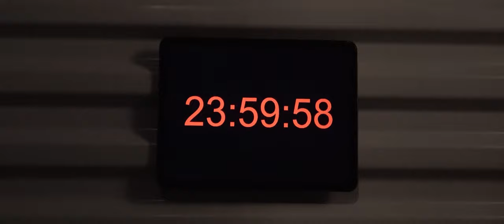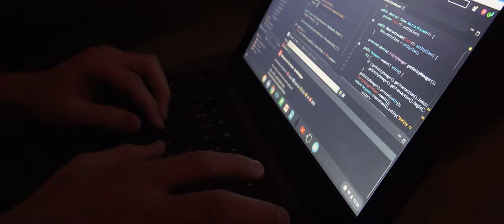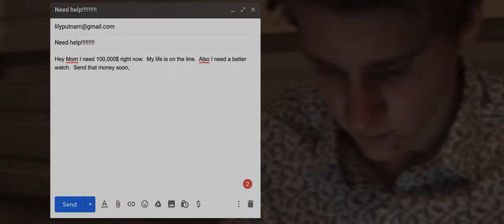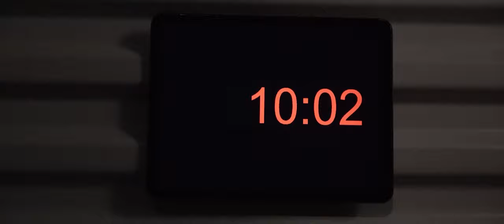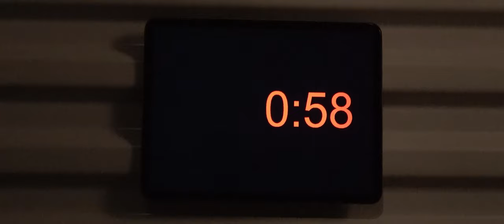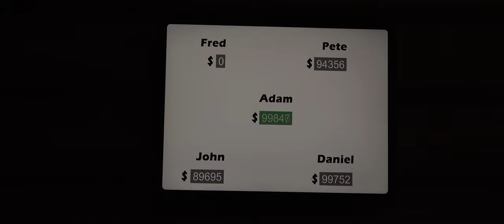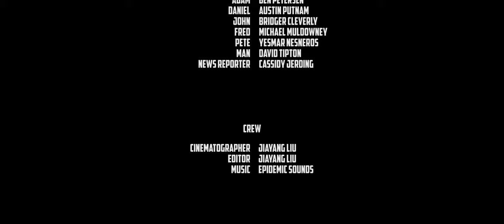Codenapped | Thriller Short Film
After five guys wake up locked in a storage facility, they have 24 hours to make $100,000 to survive.

This video is about short film, horror, Codenapped, Short Film, movie, 2020, storage facility, hacking, scamming, film, great sun studios.